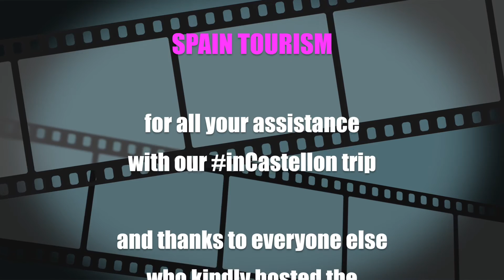WHAT TO DO IN CASTELLON: Castellón de la plana, Peñiscola, Morella, Benicassim, Valencia, Spain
What to do in Castellón, Spain, including the best sandy beaches, historic castles, secrets of orange growing, a boat trip and paella making in Valencia. Features Peñiscola, Morella, Almassora, Benicàssim and Castellon de la Plana. Direct flights to Castellón Airport now available from Bristol Airport and Stansted Airport. Check out this fun video for tips on what to do on a short break in Castellon and Castellon de la Plana, España!

You can also find me in the following places:-

Like what you've seen? If you'd like to discuss the possibility of working together, please drop me a line

Technical:-
Video & Photography: Canon 5D MkIII and iPhone 6 plus
Edited on Final Cut Pro & iMovie